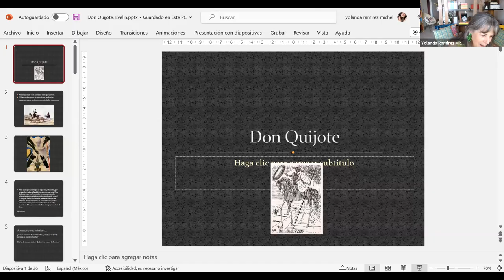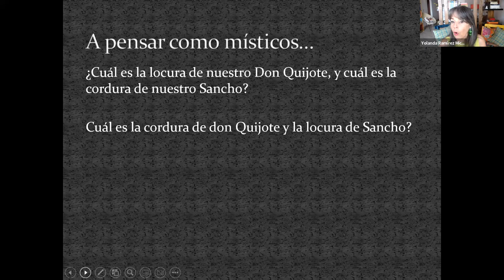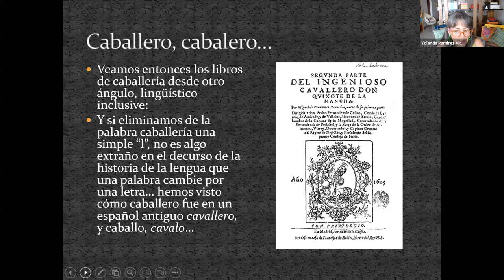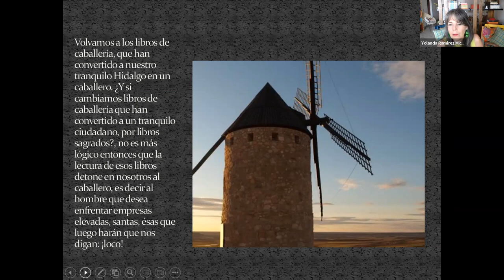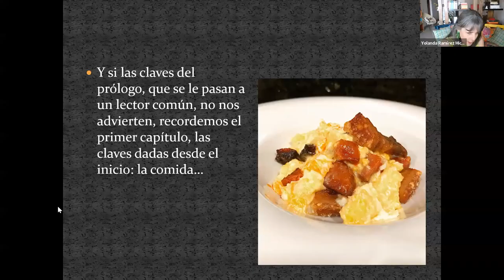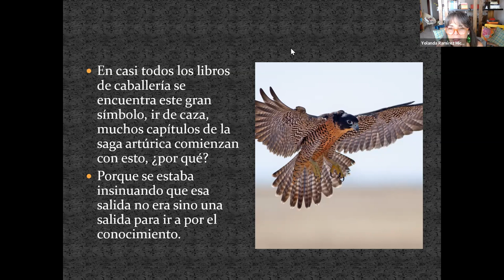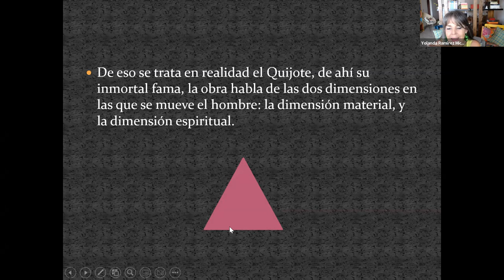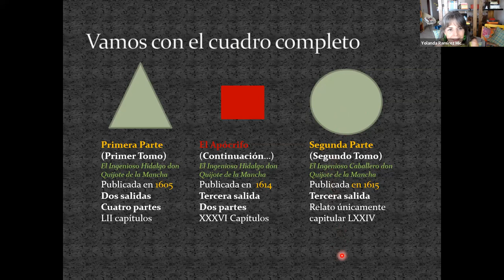¿Sabes estas cosas de don Quijote? Sesión I módulo intensivo